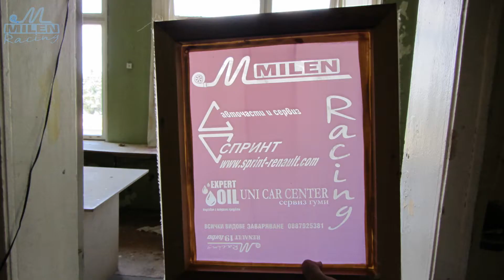Подготовка на реното за националния рено фест 2013 -